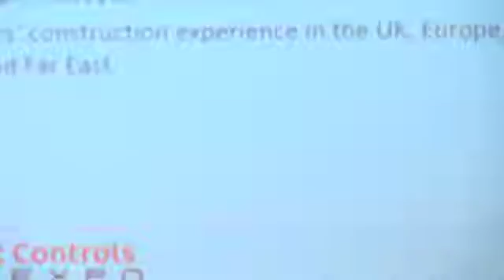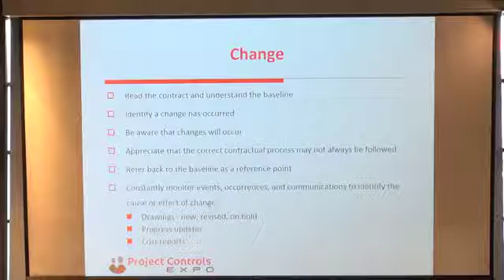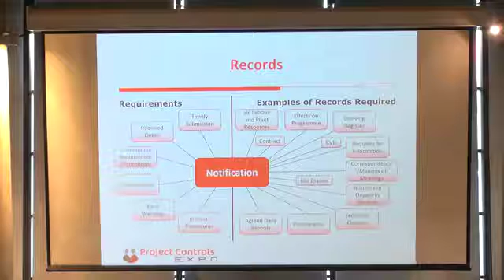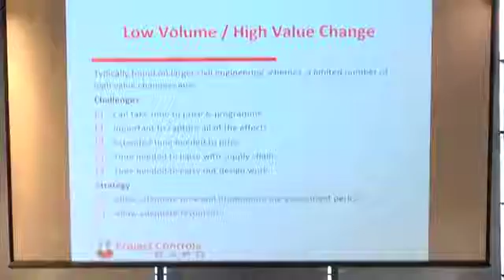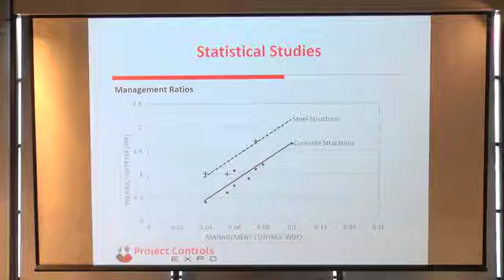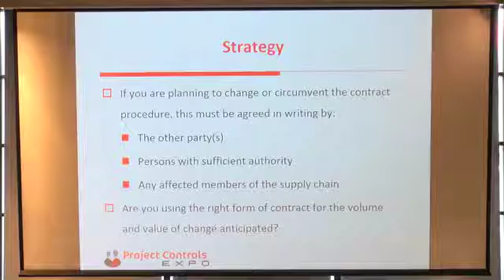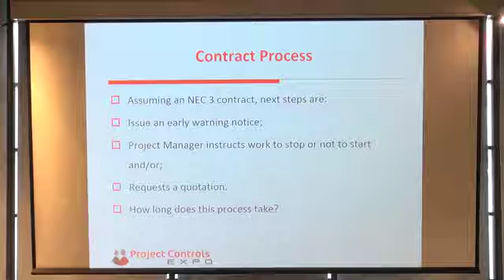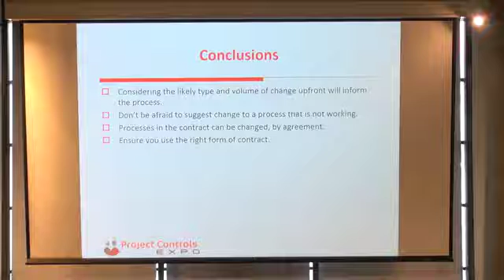"The Challenges with Change" By "Mark Wheeler" at PCE 2016